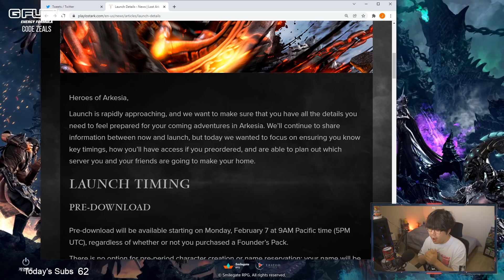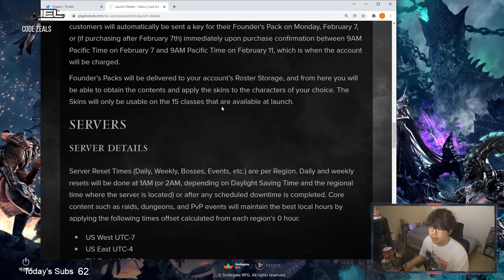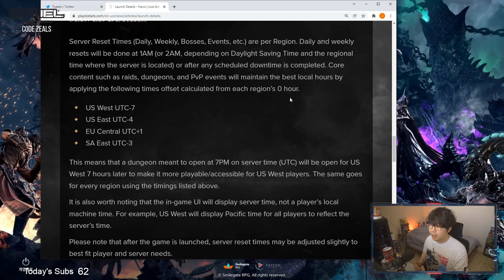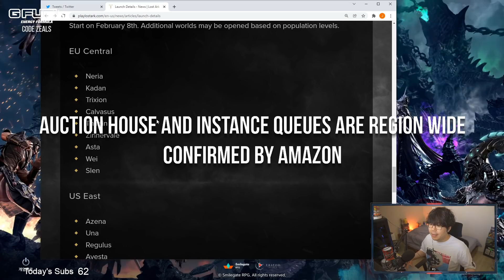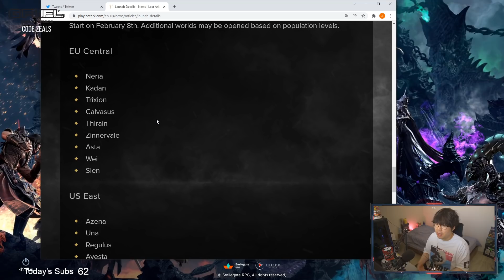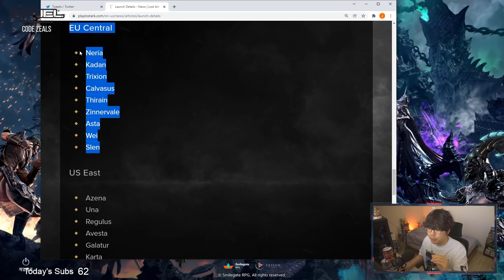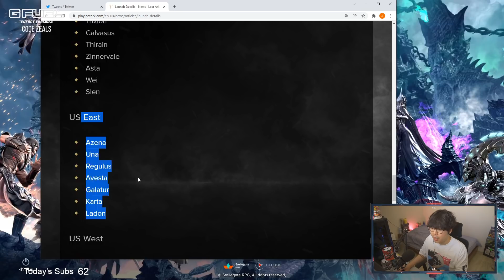LOST ARK MUST KNOW THESE BEFORE CHOOSING - SERVER/REGION/FOUNDER'S [BEGINNER'S GUIDE]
CHOOSE THESE WISELY BEFORE LAUNCH!

Code ZEALS